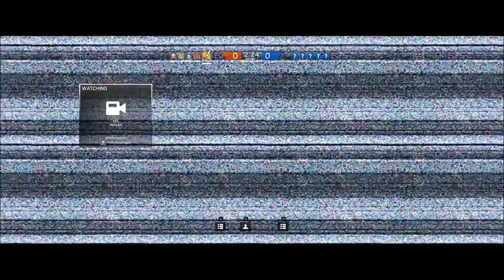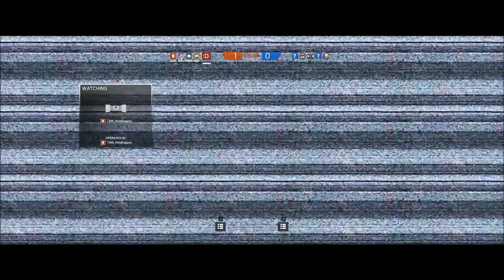TAW Siege Tournament, NA Bracket, Round 2 [Phoenix vs. Reapers]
{First off, sorry about the open mic background noise, I had no idea that Plays.tv only records in open mic. I will in the future be sticking to OBS for recordings and streaming}

TAW is having a division wide tournament in which the two battalions [NA & EU] will be sending their best two teams to face off against each other for bragging rights and more.

If you'd like to watch the spectator live commentaries head on over to check that out.

TAW is a multi-gaming community focused on having fun and keeping structure, a home for veterans and those still in the armed forces. At over 2,500 strong, we'd be glad to add more to the family.
if you're interested in the shenanigans come sign up at TAW.net

Round 2: 17:15
Round 3: 29:50